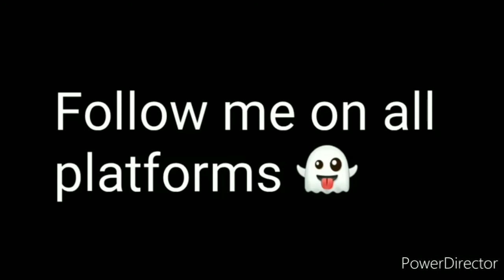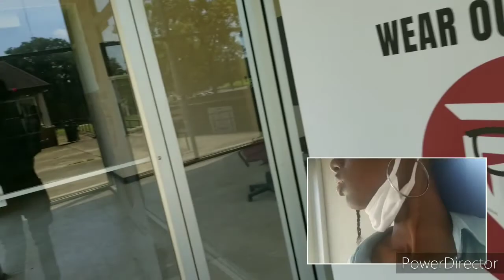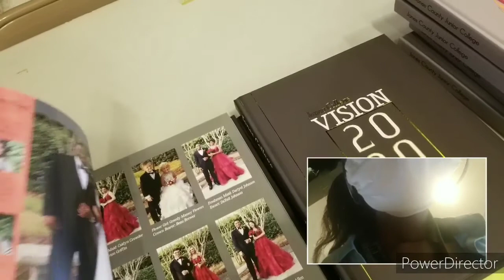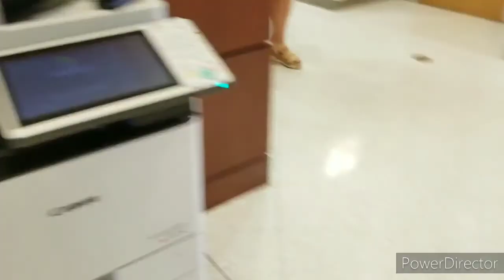College Tour Vlog *Part 1*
This is the extended version & part 2 is coming soon.